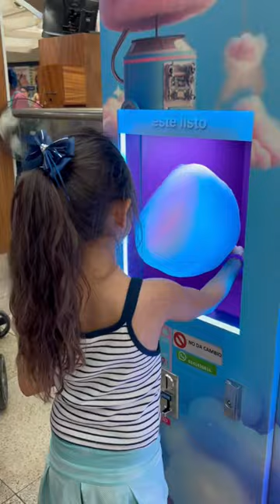Vending Machines in Mexico 🇲🇽